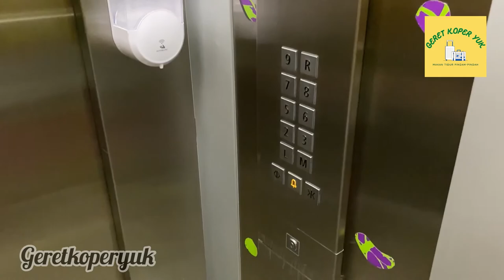HOTEL ARTISTIK, TIAP LANTAI BEDA TEMA & PEROSOTAN EMAS | REVIEW ARTOTEL HOTEL YOGYAKARTA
Hotel Artotel Yogyakarta adalah salah satu hotel bintang 4 yang mengusung tema seni dari hasil karya seniman” mural.

Tiap lantainya didesign berbeda dari karya seniman yang berbeda, bisa kita lihat dari bagian lobby’nya aura seni sangat terlihat di design lobby’nya.

Ini adalah hotel cabang kota keempat setelah kota jakarta,surabaya dan bali. Terdiri dari 9 lantai dan total kamar 105 kamar. Terdiri dari 3 tipe kamar : studio 23, studio 25, dan studio 41.

Karena letak hotel yang tergolong dekat dengan kampus UGM, memudahkan pengunjung untuk dapat mencari makanan di sekitar hotel. Karena di sepanjang jalan kaliurang, banyak berjejer tempat makan.

Nilai dari kami : 7,5/10

Plus : - lokasi yang strategis, dekat dengan kampus UGM, banyak makanan dekat hotel, design hotel yang instagramable, privasi sangat terjaga di tiap lantainya

Minus : amenities kurang lengkap jadi harus minta ke recepsionis seperti shower cap dan sejenisnya, tidak ada fasilitas ruang gym